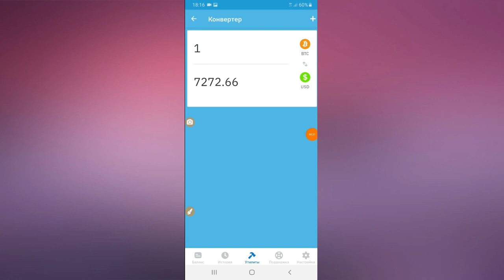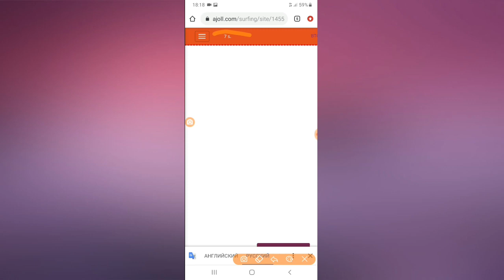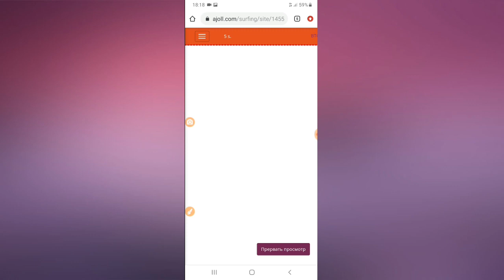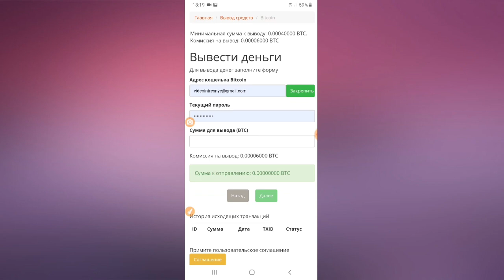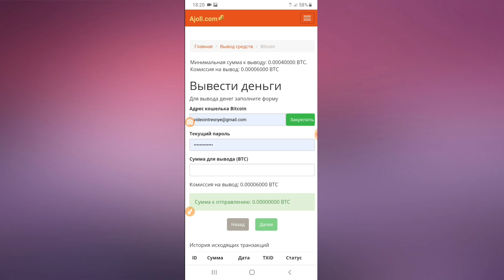Пул ишлаш учун янги биткон кран 2020 Pul ishlash uchun yangi bitcoin kran 2020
Saytingizda qancha pul ishlashim mumkin?
- Siz, albatta, bizning saytimizda oyiga bir necha yuz dollar pul topishingiz mumkin. Va agar siz ko'plab tavsiyanomalarni taklif qilsangiz, unda daromadingiz haqiqatan ham katta bo'ladi.

Qanday qilib saytingizda pul ishlashim mumkin?

- Siz veb-saytlarni va reklama beruvchilarning e'lonlarini ko'rib chiqishingiz va buning uchun haq to'lashingiz mumkin. Do'stlaringizni taklif qilishingiz va har safar saytlar va reklamalarni ko'rib chiqishda pul ishlashingiz mumkin. Bundan tashqari, siz reklama beruvchilarni taklif qilishingiz va ular buyurtmalarining 5 foizini olishingiz mumkin.

Pul topish uchun nima qilishim kerak?

- Hisob qaydnomasini yarating yoki tizimimizga kiring. Pul topish uchun Ko'rish e'lonlarini ko'rib chiqing. U erda siz o'zingizning sheriklik aloqangizni topasiz.

Sizning tizimingizda kim qatnashishi mumkin?

- Bizning tizimimizda 18 yoshga to'lgan har qanday kishi qatnashishi mumkin.

Pulni olishning minimal miqdori qancha?

- Pulni olishning minimal qiymati - $ 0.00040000.

To'lovlar qanchalik tez amalga oshiriladi?

- Odatda to'lovlar darhol amalga oshiriladi. Hisobingizga pulni yuborish vaqti ishlatilgan to'lov tizimiga bog'liq.

Qaysi to'lov tizimlarini qabul qilasiz?

AJoll.com-da reklama buyurtma qilishim mumkinmi?

- Albatta! Hisob qaydnomasini yarating yoki tizimimizga kiring. Reklama bo'limidan foydalaning.

Bir nechta hisoblarni olsam bo'ladimi?

- Siz tizimimizda 3 tadan ortiq bo'lmagan hisob qaydnomasiga ega bo'lishingiz mumkin. Shu bilan birga, ularning hisoblaridan birini boshqa hisob uchun yo'llanma sifatida ishlatishga yo'l qo'yilmaydi. Buzilish sizning hisoblaringizni blokirovka qilish bilan jazolanadi.

Hamkorlik dasturi orqali qancha odamni taklif qilishim mumkin?

- Siz sheriklik dasturi orqali har qanday odamni taklif qilishingiz mumkin.